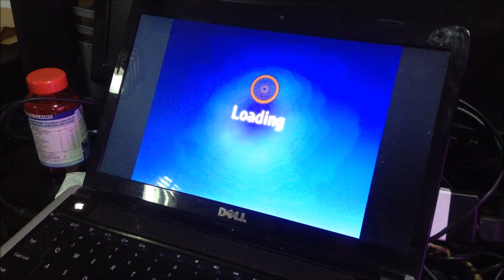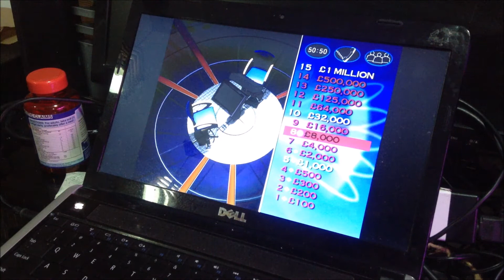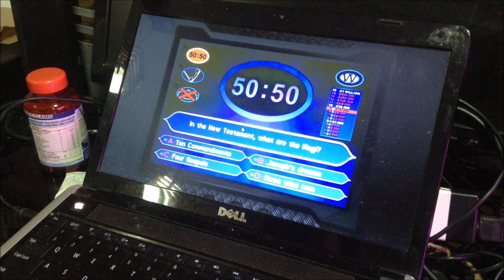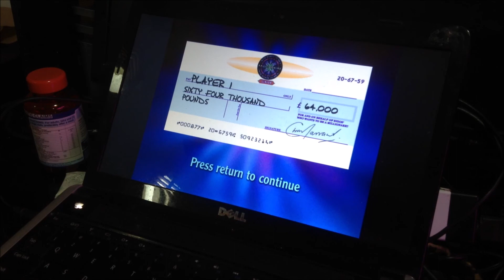Me Playing “Who Wants to Be a Millionaire?: Junior PC” For the First Time in 2020!!!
My first time playing: “Who Wants to Be a Millionaire?: Junior” PC game in 2020.